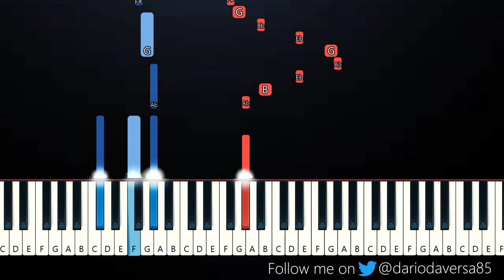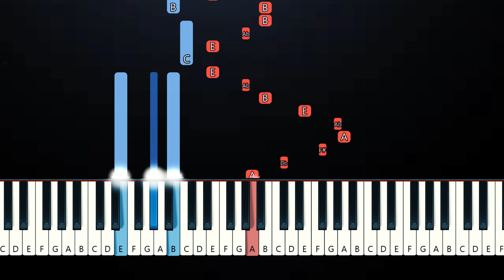Ethan Bortnick - deadly ever after (Piano Tutorial)